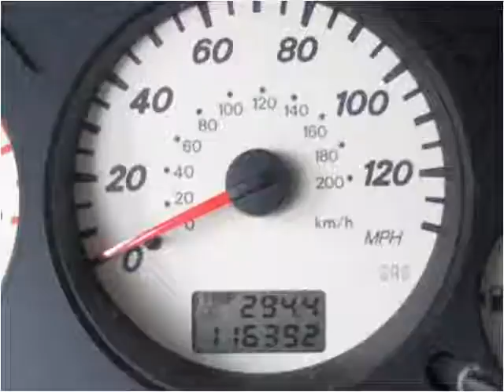2003 Mitsubishi Lancer Used Cars Nashville TN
This 2003 Mitsubishi Lancer is available from Autopro of Nashville.